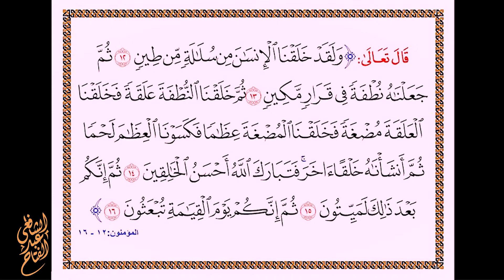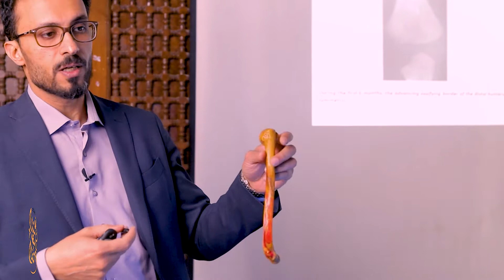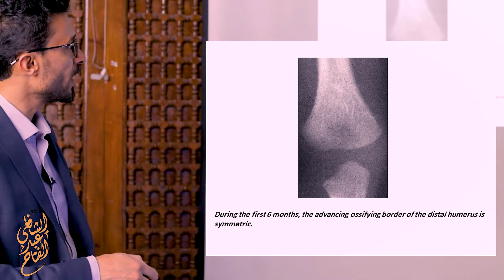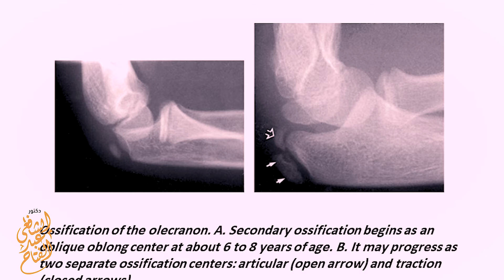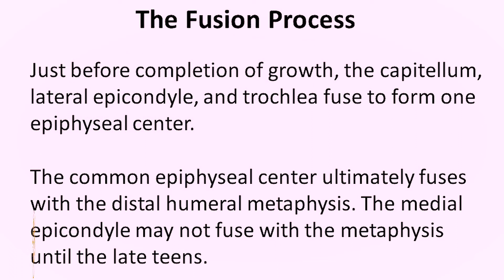03 Pediatric elbow: Ossification and Fusion process